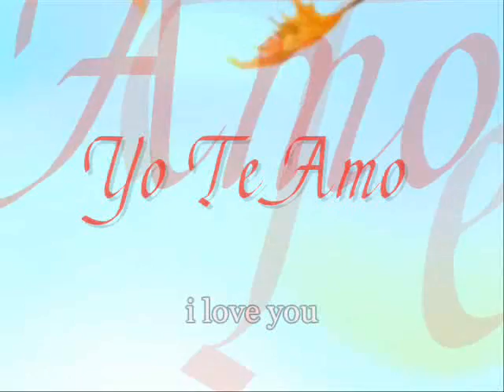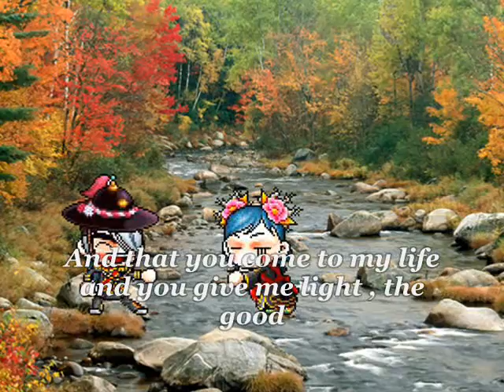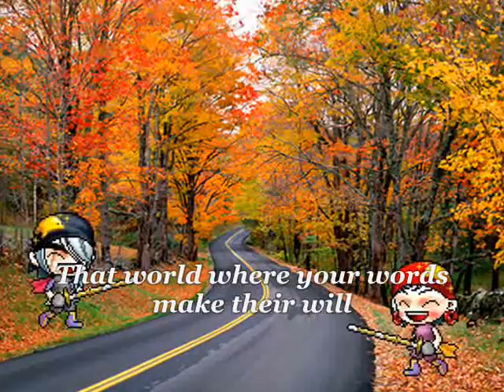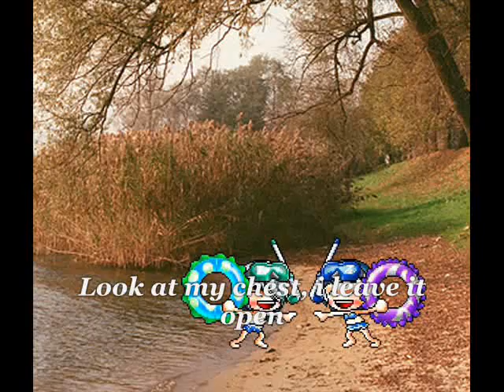Maple Story GMV - Yo Te Amo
cute me